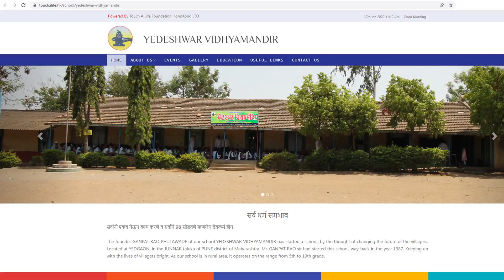Building Science Lab and Library For Rural Areas School in Yedgaon | Pune | Touch A Life Foundation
Touch A Life’s First setup of SCIENCE LABS AND LIBRARY CONSTRUCTION - 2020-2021 at remotely located school in India,
(Village - Yedgaon, Junnar, Maharashtra, 193 KM from Bombay with approx. 3766 of Population) where school buildings usually only comprise of a few classrooms with only benches for students, a blackboard, and a desk for the teacher. Students’ educational development is halted with their lack of access to their Practical knowledge that can curate their learning in the fields such as the Sciences & Technology.
So, we have Constructed our first Science Labs, and a library at YEDESHWAR VIDHYAMANDIR School.